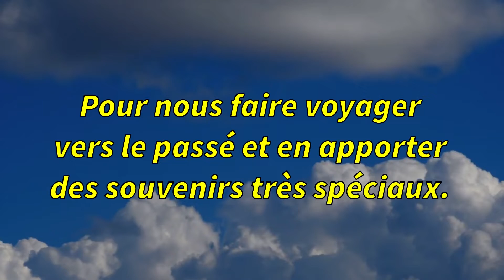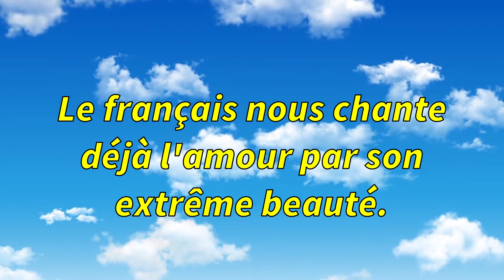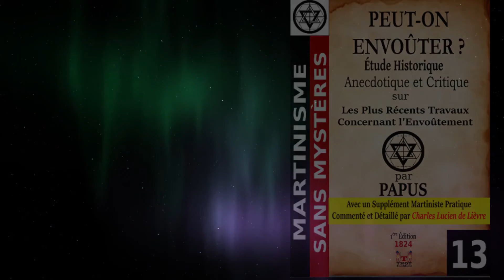212 LA MER CHARLES TRENET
212 – LA MER – CHARLES TRENET
“La Mer” é uma canção composta pelo cantor, poeta e showman Charles Trenet e interpretada pela primeira vez em 1945 pelo cantor francês Roland Gerbeau. A versão interpretada por Charles Trenet apareceu somente em 1946.

1. DES ERREURS ET DE LA VÉRITÉ
livro impresso
2. LA NUÉE SUR LE SANCTUAIRE
livro impresso
3. PEUT-ON ENVOÛTER?
livro impresso